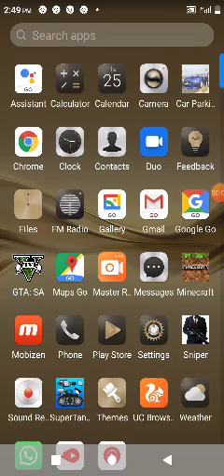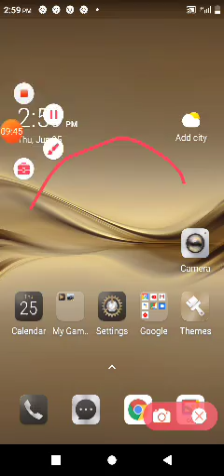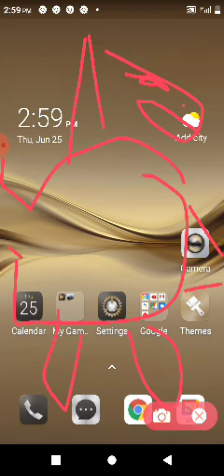Lawak Gila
Game